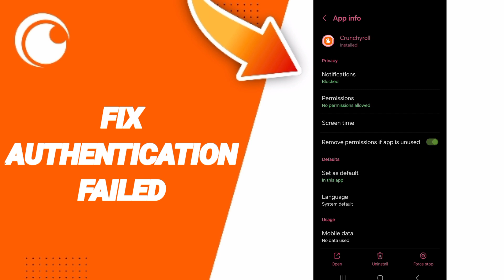How To Fix Authentication Failed On Crunchyroll App